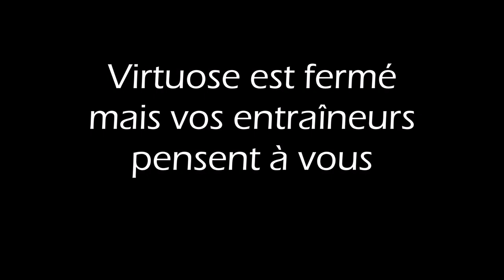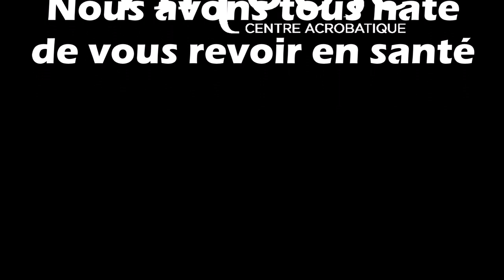Vos entraîneurs de Virtuose pensent à vous!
Les entraîneurs de Virtuose Centre Acrobatique vous envoient ces petits messages.